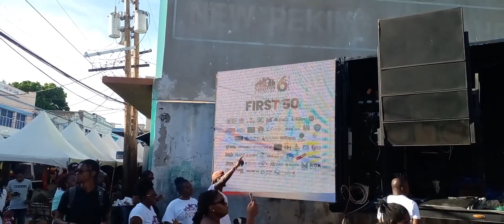AGENT😎SASCO📢STAGE🇧🇴SHOW) SI🚸NAI🇧🇴TV🇦🇫JAMACIA🇦🇫VIDEO) MUST🙄WATCH🇧🇴LIKE.&. SHARE@